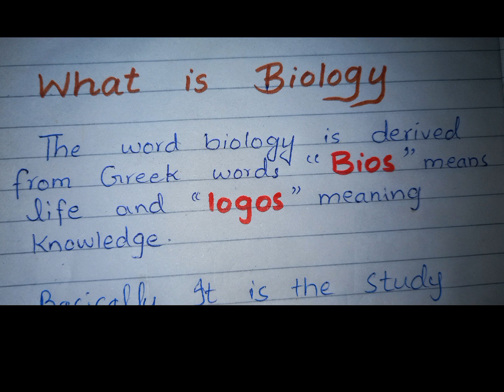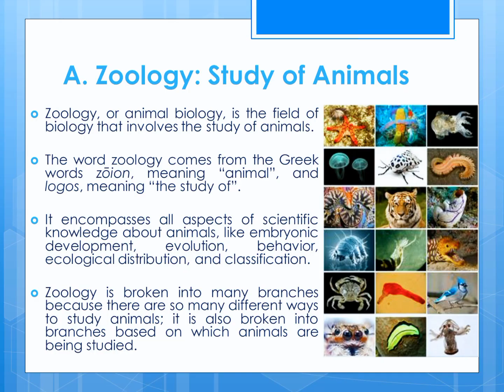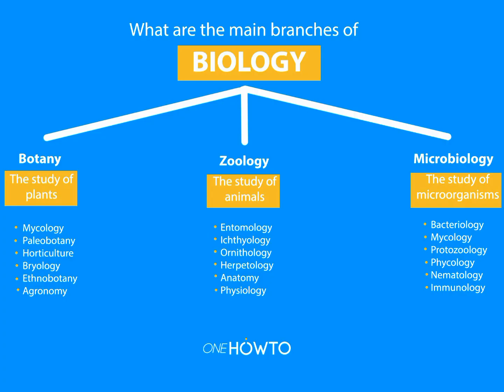what is biology?|Biology definition |Biology introduction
biology
what is biology in science
what is biology definition
what is meaning of biology
what is biology video
what is the short definition of biology?
definition of biology
what is biology chemistry and physics
what is zoology in biology
what is biology in urdu
branches of biology
what is biology in english
what is biology high school
what is biology in urdu class 9
what does biology mean

🔬Welcome to conceptual study by mam Bisma
Playlist links

Monocot Dicot plants videos